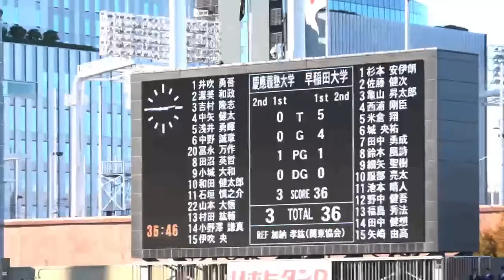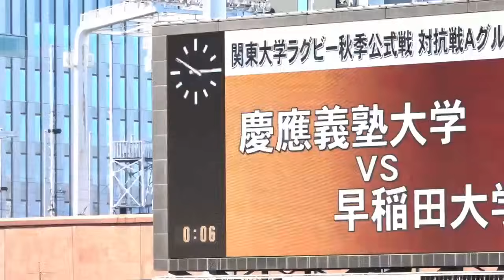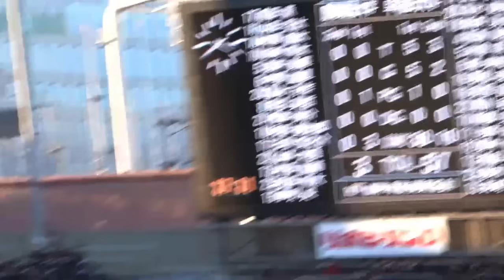2024年 関東大学ラグビー対抗戦 慶応大学 対 早稲田大学 ロングハイライト